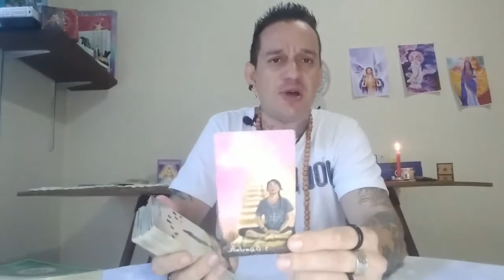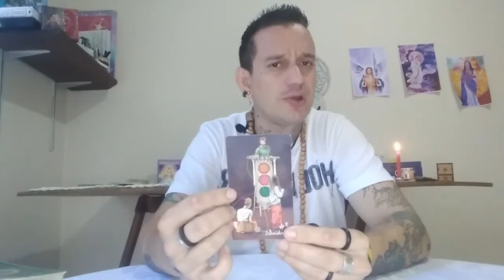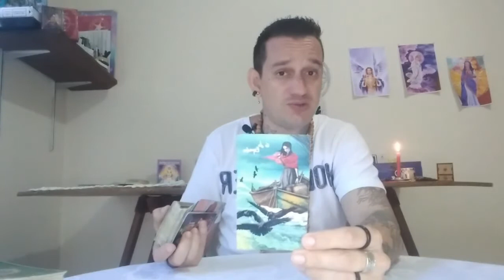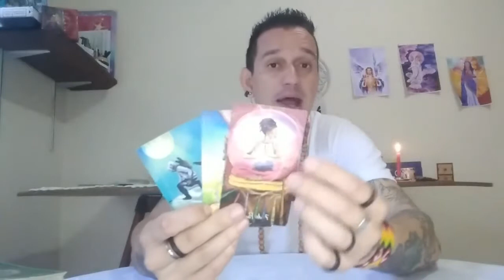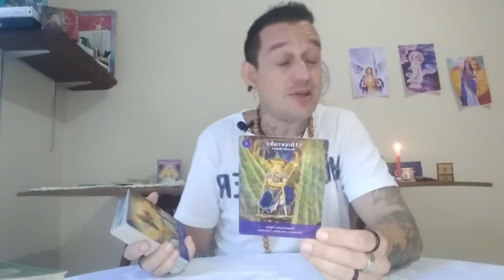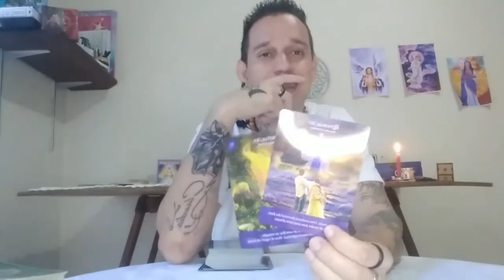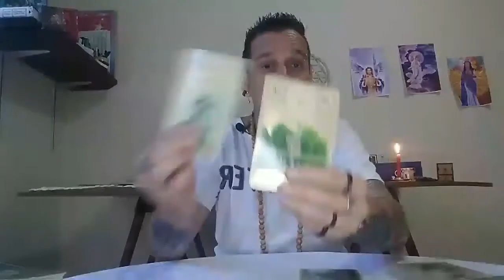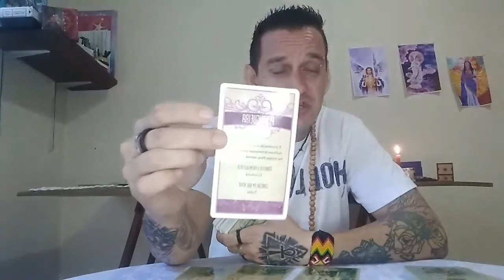♊ Gêmeos - Abundância e felicidade a vista mas é necessário acreditar no merecimento de tudo isso.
Para consultas particulares acesse o Link abaixo.

idolink.bio/espac8.gratidao

Doações espontâneas para o canal: (Chave PIX celular) 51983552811

Namastê💓🙏